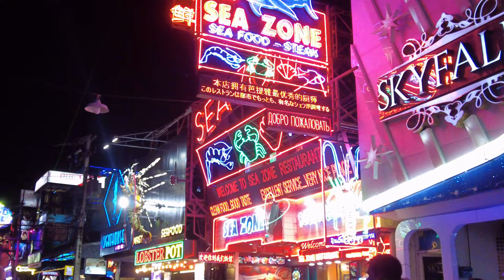{4K} Pattaya Night Life so many beauties on Walking Street. May 2023. Thailand V#185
You never get tired of Walking Street. You will always find something interesting.